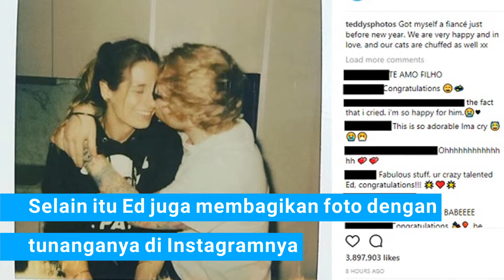HEBOH Ed Sheeran ganti aliran musik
Global People, Ed Sheeran dikabarkan akan ganti aliran musik nih. kira-kira gimana ya? nonton sampe abis biar tau jelasnya!